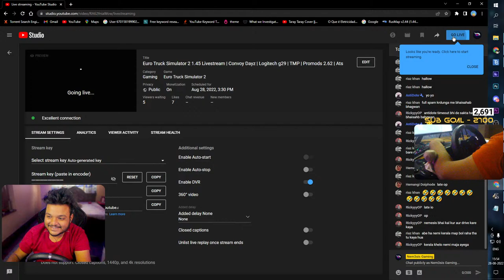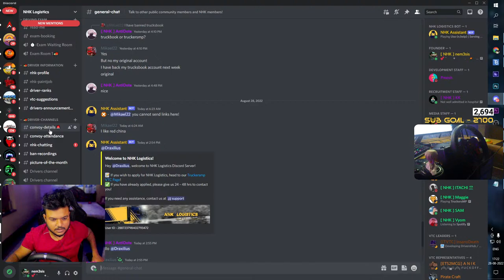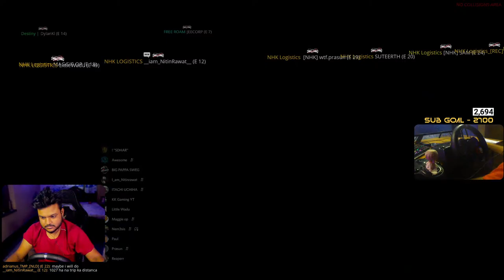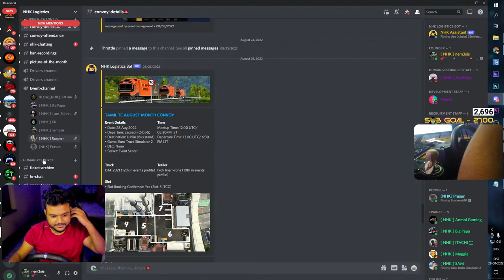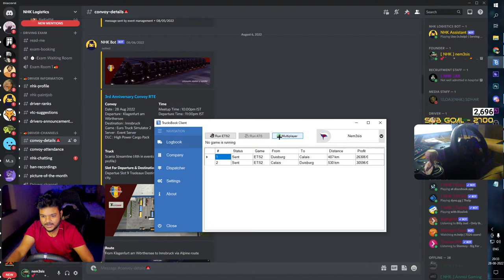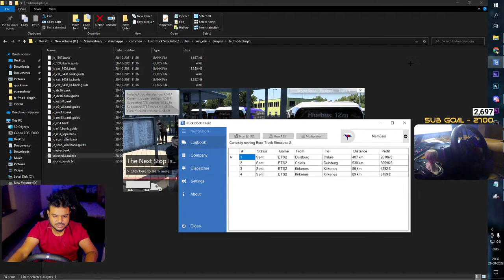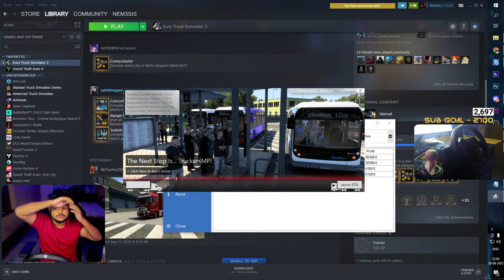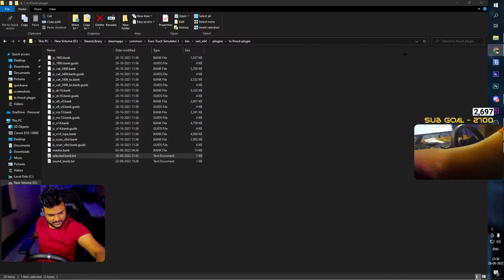Euro Truck Simulator 2 1.45 Livestream | Convoy Dayz | Logitech g29 | TMP | Promods 2.62 | Ats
This is a compilation of bad drivers or just funny people on Euro Truck Simulator 2 Multiplayer.

options and advanced driving physics, the game delivers an unparalleled driving experience which has put it in the spot of the most popular truck driving simulator on the market. The game world features numerous landmarks and precisely recreated territories to create the ultimate experience, making you feel as if you were driving the trucks in real life! But let's not be fooled - Euro Truck Simulator 2 is not only about driving - the economy in the game allows you to create and grow your own transportation company exactly as you see fit - the opportunities are endless!

►𝘼𝘽𝙊𝙐𝙏 𝙈𝙀
My Name Is Sayantan Naskar aka Nemesis
I Am 22 Years Old And Trying To Be Something!!
►Nemesis Gaming Social Handles!
►Gfx Team - Axcber And Gex
►Respect Moderators.
►Do not ask why got timed out.